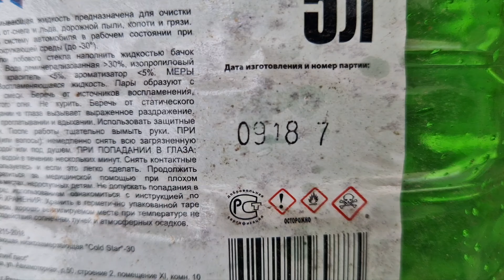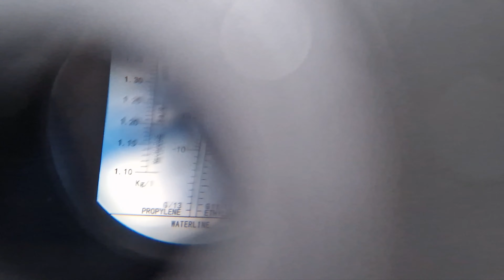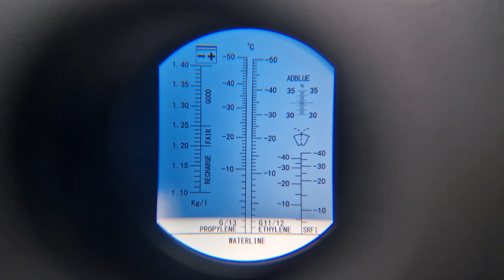Рефлектометр и незамерзайка